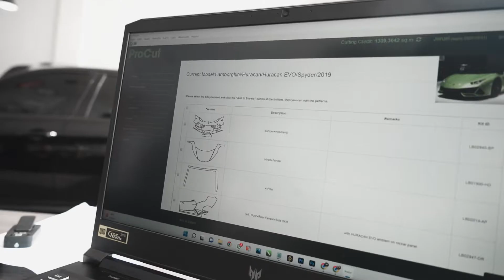Lamborghin Huracan Protected With PPF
Owning a super car and retaining its perfect conditon is a vital part of ownership. This Lamborghini has been protected with paint protection film to allow the owner full peace of mind that enjoying the car to its full potential and avoiding any unwanted damage. Having the car protected with paint protection film also allows reassurance of how ever the car is cleaned you will always have a perfectly presented car without scratches and wash marring due to the self healing abilities of the film.

🏴󠁧󠁢󠁳󠁣󠁴󠁿 RMA Car Care Dubai 🇦🇪
Detailing | Polishing | Valeting | Ceramic Paint Protection | PPF (Gloss, Satin, Colour) | Window Tints
Black Pack | Wheel Refurb & Colour Change | Brake Caliper Colour Change | SMART Paint Repair (Scratches, Scuffs, Dents)
📲 RMA Car Care – 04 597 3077

Watch our TRASHED2TRANSFORMED Series!